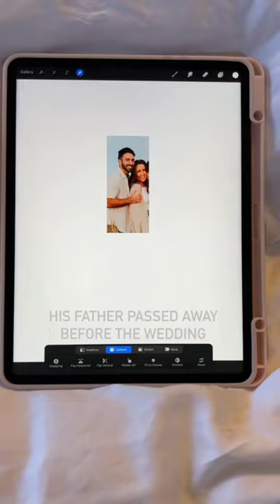Her Dad Couldn't Make It To Her Wedding...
With an extraordinary talent for creating bespoke art pieces, Elizabeth crafts heartfelt masterpieces from scratch for those who couldn’t be present on their wedding day. Each stroke is imbued with emotion, capturing the essence of that special moment in a way that words cannot. Her unique ability to transform memories into tangible works of art ensures that these cherished memories are preserved for a lifetime. Explore her portfolio to witness the magic of their creations and let us help you turn your precious memories into timeless art.

ForeverLoveStories is a premier platform dedicated to celebrating love and capturing cherished moments. Our passion is to inspire and connect couples, videographers, photographers, and wedding professionals worldwide. With a commitment to excellence, creativity, and innovation, we strive to provide a seamless and enjoyable experience for all who share in the joy of love stories. Join us on this beautiful journey and be part of the ForeverLoveStories community.